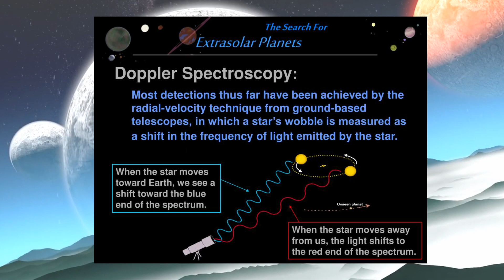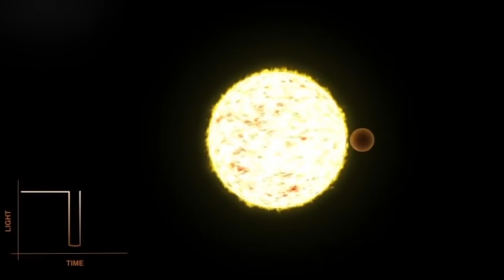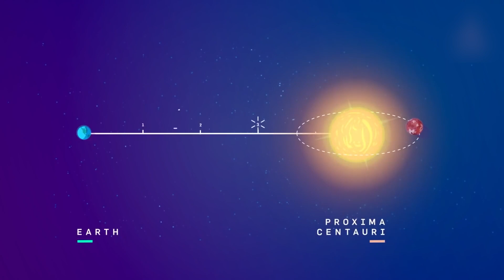James Webb Telescope's TERRIFYING Discovery of City Lights!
In today’s video, we'll discuss James Webb Telescope’s Terrifying Discovery of City Lights.

For a very long time, humans have imagined what life may be like in other worlds. The interest in earth 2.0, our planet's twin orbiting within the habitable zone of its star, increased as the search for exoplanets entered its golden age. Searches have so far turned up nothing, prompting scientists to use their imagination to find another potential planet for life in the universe. Thanks to the James Webb space telescope, that question can finally be answered. How will this offer new resources to address the age-old query of whether life exists anywhere other than the planet?

Since the beginning of civilization, humans have questioned whether there is life beyond the cosmos. Jill Tarta and Thomas Pearson, two American astronomers, launched the SETI project—the hunt for alien intelligence—in 1984. The nonprofit organisation's objective is to gather radio broadcasts from space in order to carry out such intergalactic searches. Radio waves can go farther than other types of radiation because they are less scattered or absorbed. They are more likely to be detected by the 42 radio telescopes that comprise the distinctive allen telescope array in the Californian Cascade Mountains. However, no proven alien signal has been detected in 30 years, despite the fact that the deployment's success aided the hunt.

With the help of the brand-new, incredibly powerful James Webb satellite telescope, researchers are searching for signs of life on the exoplanet Proxima b. These lights could be the final undeniable evidence that alien life exists on the earth.

Just our galaxy alone has more than a quadrillion planets. there is a possibility that life may exist on a moon or planet in space. In other words, sophisticated extraterrestrial life may inhabit it. For a very long time, mankind has been hunting for alien life. But now, one of the largest and closest planets to earth that resembles it has been found, and it could hold the key to unlocking all of our mysteries.

The James Webb Telescope will be able to resolve them all. The definition of an exoplanet is the first step in comprehending Proxima b. Exoplanets are planets discovered outside of our solar system. These planets now move erratically and are quite intriguing. James Webb was the first powerful telescope that allowed researchers to look for them. They were forced to employ a range of techniques, including doppler spectroscopy and transit photometry. One of the exoplanets that are nearest to earth is Proxima b. Nearby Centauri is 4.24 light years distant from Earth. The orbit of the star nearest to our solar system. the sun's Proxima b, which was found in 2016, is what scientists believe is located in its sun's habitable zone.

ALPHA INSIGHTS - SPACE & TECH